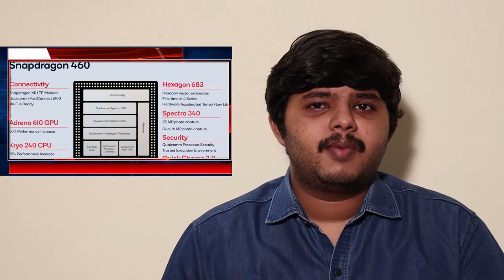Oneplus Clover Specs Tamil - Sd 460 SoC | 6000mAh Battery | Oneplus Clover price tamil - Rs.12,999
Oneplus Clover tamil specs
     Oneplus Clover Specs and price revealed in Tamil. Oneplus Clover Specifications include 6.52" HD IPS LCD display, 13MP Triple camera, 18W Jet charge and 6000 mAh Battery. All above info is based on Oneplus Clover leaks and rumors. Oneplus Clover processor will be the snapdragon 720G. Oneplus Clover camera system will use 64MP Sony IMX 682 sensor.Oneplus Clover launch date in India is expected to be in september 2020. Oneplus CloverIndia price will start from Rs.18,999. What are your thoughts about Oneplus Clover price in India, share your thoughts on comments section!!